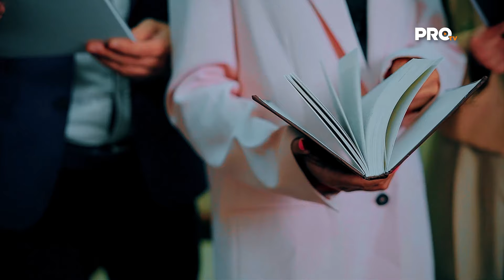ALPAR | Especial Legal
ALPAR,  firma especializada en defensa fiscal y administrativa, representa a particulares y empresas relacionadas al ramo corporativo, defendiendo los asuntos de sus clientes bajo los principios de honestidad, profesionalismo y éxito.